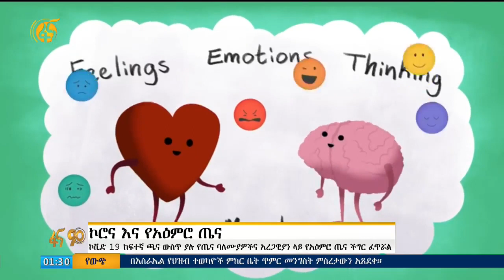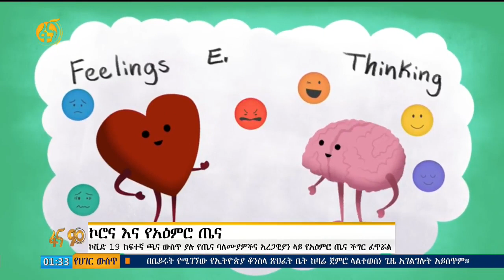የኮሮና ቫይረስና የአዕምሮ ጤና